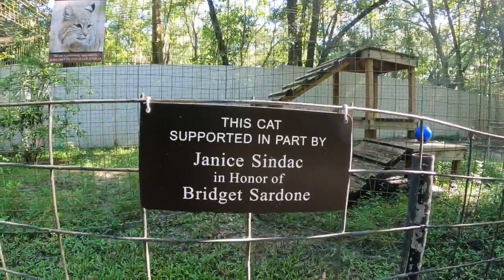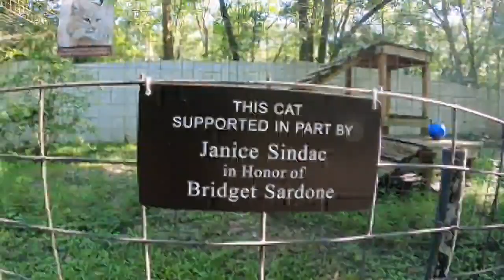CAturday Walkabout With Keeper Bridget and GiftShop Andy 08 07 2021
Welcome to the Caturday Walkabout with Keeper Bridget and GiftShop Andy! We will be going live again at 10:30 East at DailyBigCat.com